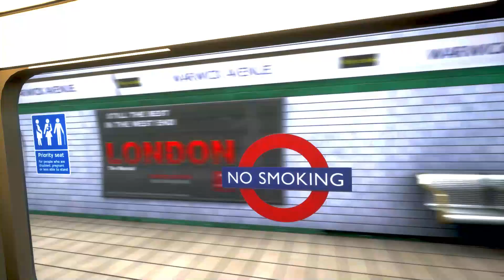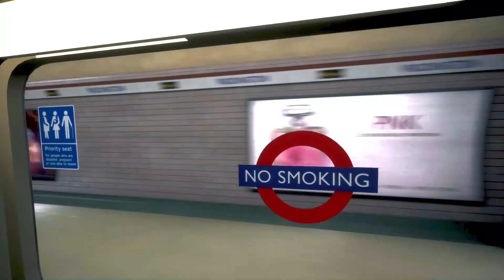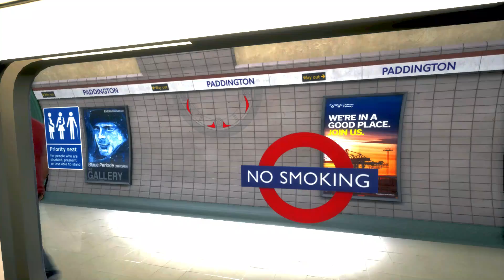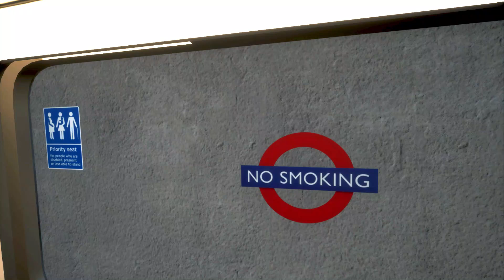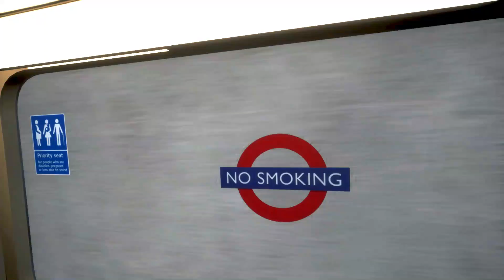Regents Park to Marylebone via Warwick Avenue TSW2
I took the Bakerloo Line from Regents Park to Marylebone via Warwick Avenue.